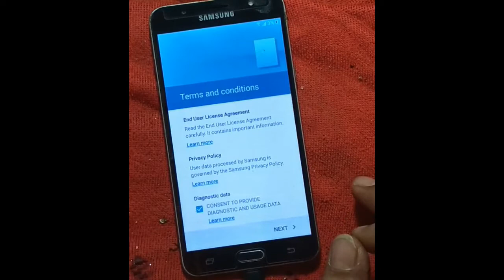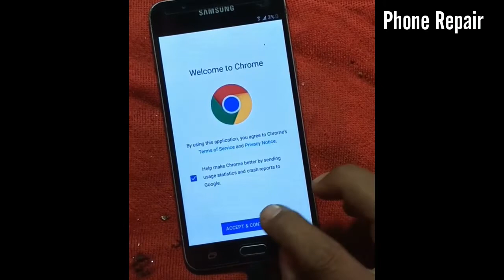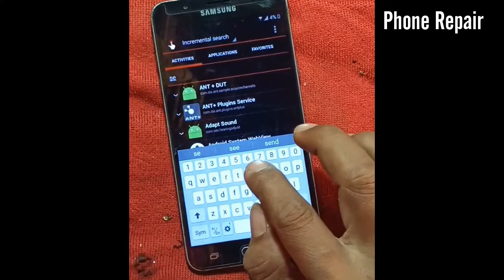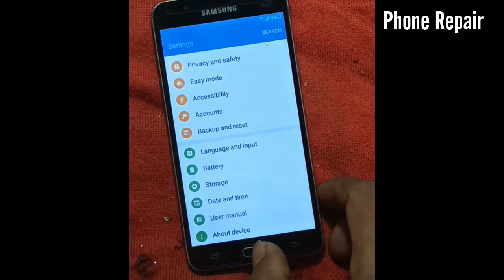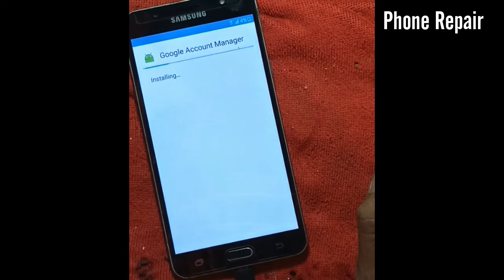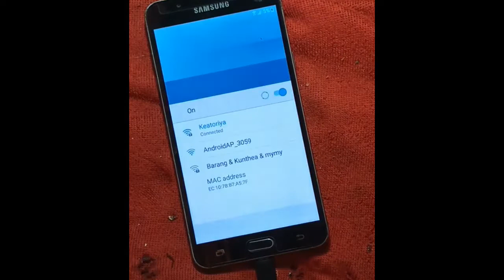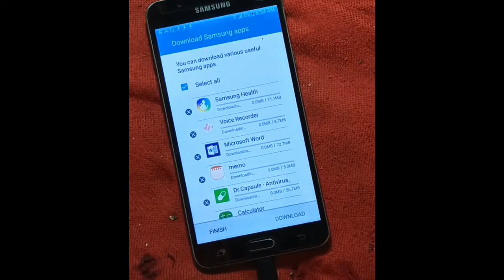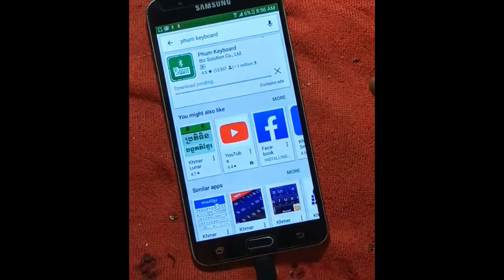Samsung Galaxy J7 (SM J700) FRP Unlock or Google Account Bypass || Without PC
welcome to my channel i have some knowledge about Fish technology cooking how to install DTV HD Restoration, Restore, Restoring, Phone Restore, phoneRestoration, Destroyed Phone, Restoration very old phone, Restoration old phone, found alot phone in rubbishlooking for an old phone in trashfind phone in trashdestroyed phonerestoration mobilerestoration broken phoenphone in trashfound phone in riverrestore old phonerestoration opporestoration nokiarestoration samsungrestoration vivorestoration iPhonerestoration from trash unlock phone code, remove google acount and chang lcd all phone. CatchingSea Fishing LifeSea. i want to tell you those who do not know yet know and for those who know if i make a misstake somewhere please forgive to me too.I will try to fine new Knowledge continue to show to you.and thank you all watched my video to the end.